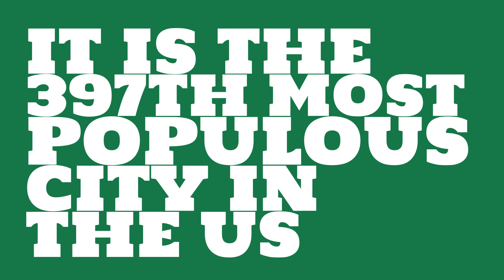What is the population of Merced, CA?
What is the population of Merced, CA? How does the size of Merced, CA compare to other cities?